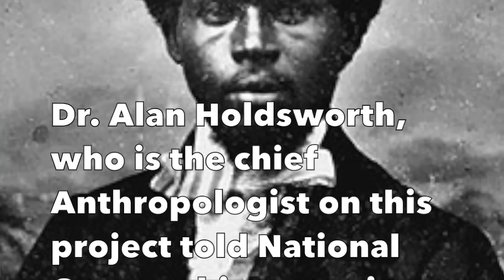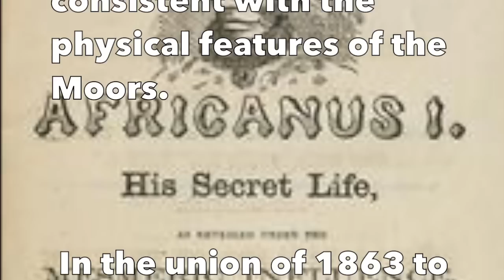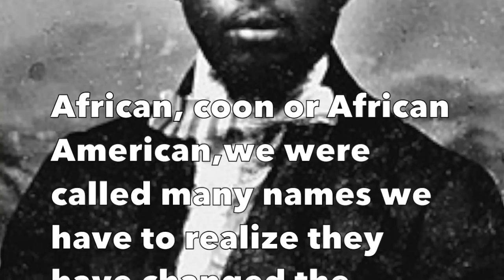Abraham Africanus Lincoln our 24th President 3:09 sec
This video is about Abraham Africanus Lincoln our 24th President.
As Poet Walt Whitman wrote, “I see very plainly Abraham Lincoln’s dark brown face, with the deep cut lines, the eyes always to me, with a deep latent sadness in the expression. …None of the artists or pictures have caught the deep though subtle and indirect expression of this man’s face.” Dr. Alan Holdsworth, who is the chief Anthropologist on this project told National Geographic magazine.“We managed to attain DNA evidence from a lock of Abraham Lincoln’s hair which proves that he had a very strong African genetic link.  His chromosome makeup is very specific to West African DNA patterns and this suggests that Abraham’s real father was indeed of African origin,” During the presidential campaign of 1860, contemporary cartoonists nicknamed him, “Abraham Africanus the First.”
Abraham Lincoln’s mother, Nancy Hanks, has long been said to have been a member of the Melungeon OR mixed  community of Appalachian Tennessee and Kentucky.
He inherited a dark complexion, coarse, black hair, and grey eyes all of which is consistent with the physical features of the Moors.
 In the union of 1863 to 65 and 71 the Moors joined the union and became the modern Negros,
Moors that turn pro-north and started supporting the union north Harriet Tubman, Frederick Douglass, James Bethworth, Nat turner ,etc.
These were Moors turned pro-north with and became spies and look outs and strategic fighters in Guerrilla warfare
the Moors were known as the Indian Confederacy
In the 1880s and 1900s they started calling us colored,
African, coon or African American,we were called many names we have to realize they have changed the history books,
“Black” the meaning of words in the dictionaries and our history is in every state of the union society
African Americans,
 in masonic order they’ve known who you are for quite some time Moors.
It has been said that Abraham Lincoln’s mother was having an affair with a black plantation worker and new DNA evidence suggests that a Secret love letters unearthed in 2003 reveal that Lincoln’s mother was conducting a clandestine affair with a slave named Iemis from a Kentucky plantation. Prophet Noble Drew Ali,or EL hajj Sheik Shariff Abdol Ali must be thanked for this learning of our great history. Teaching the true history of ours nation and how to connect the dots.